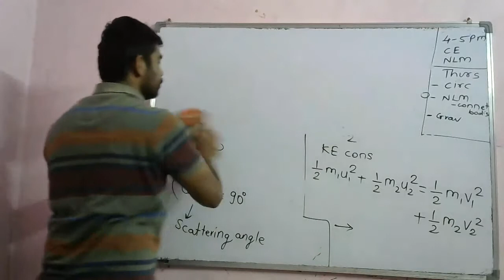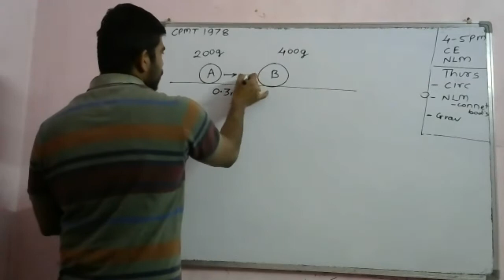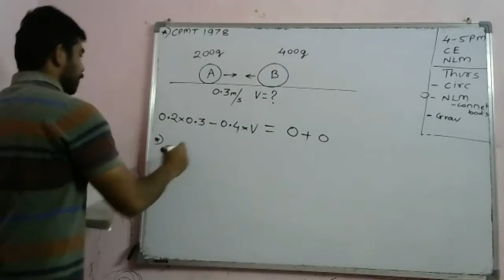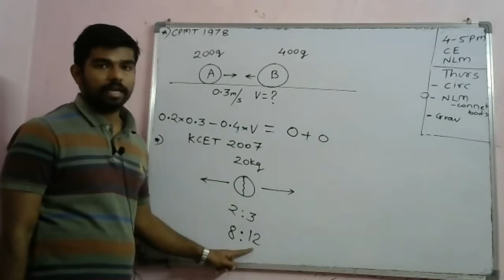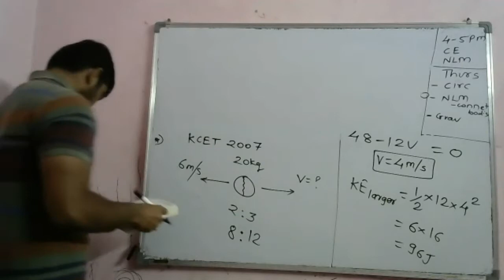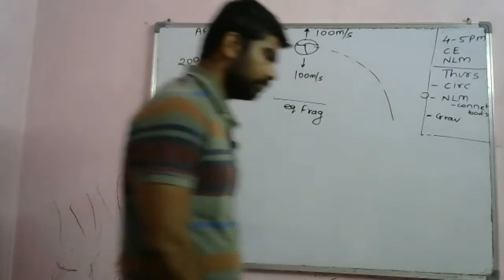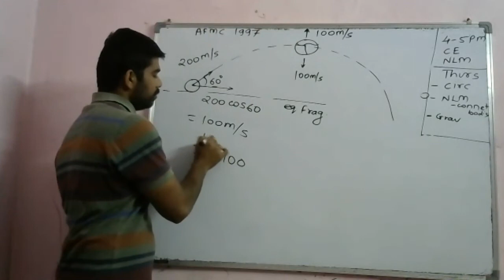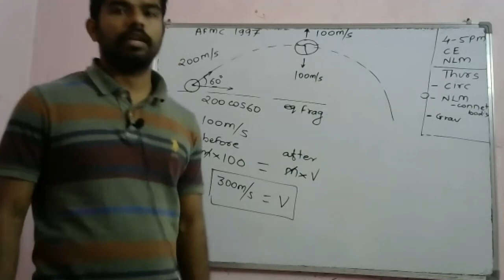col4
Lectures by-
Avinash Patil
Chem. Engg. ICT (UDCT) Mumbai
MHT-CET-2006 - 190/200